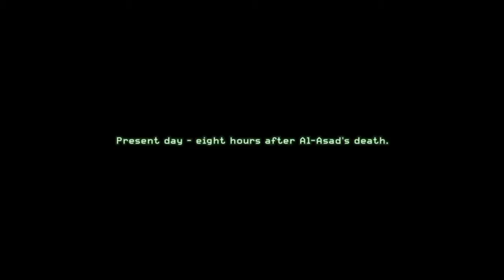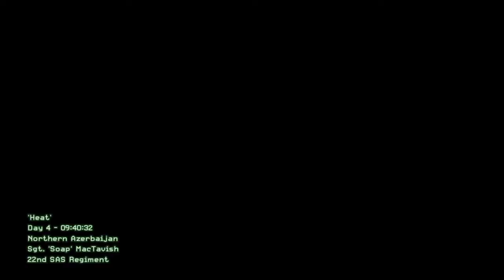Sins of the Father | #10 COD MWR Campaign